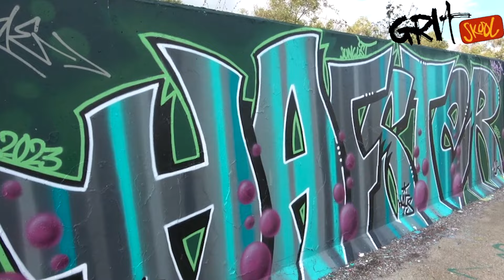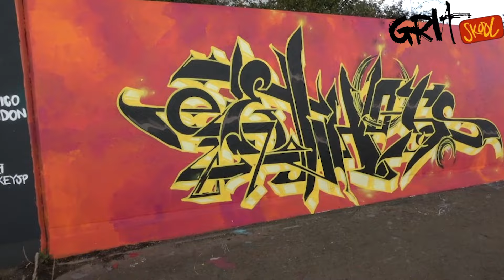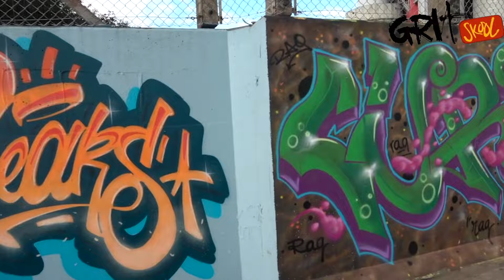LAKESIDE ESSEX GRAFFITI WALK OCT 2023 //KELAVISION GRIT SCHOOL with VICXXI AMA FILMED BY EASY3